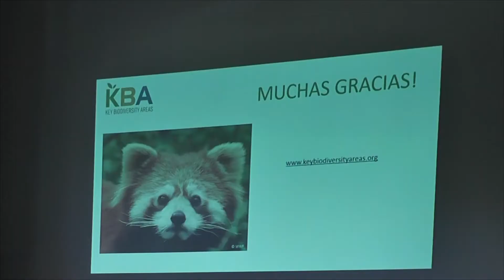Encuentro interinstitucional para protección de la biodiversidad.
Se realizó en el bioparque de M´Bopicua la presentación de un programa global para evaluar y preservar áreas naturales de Uruguay. El referente de la organización "Aves Uruguay" explicó detalles de lo que la iniciativa busca realizar.